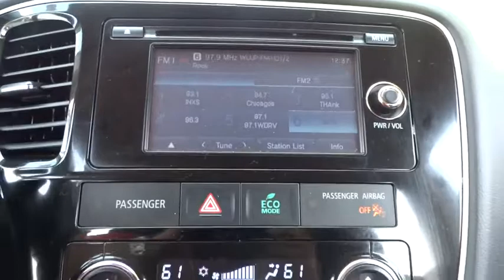2014 Mitsubishi Outlander Libertyville, Highland Park, Barrington, Arlington Heights, Palatine, IL 8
2014 Mitsubishi Outlander

Libertyville Mitsubishi
1119 Milwaukee Avenue

CARFAX 1-OWNER! LOW MILES! This Cool Silver Metallic 2014 Mitsubishi Outlander SE with Black interior is a 100% CARFAX Guarantee vehicle. This Outlander is equipped with -4x4-4WD- -3rd Row Seating- -Bluetooth Connectivity- -Backup Camera- -Heated Front Seats- -Front Bucket Seats- -Multi-Zone Air Conditioning- -Auto Climate Control- -Auxiliary Input- -Power Windows- -Power Locks- -Cruise Control- -Keyless Entry- -Fog Lights- -Tire Pressure Monitoring System- -Traction Control- -Automatic Headlights- -HD Radio- -Heated Mirrors- -AM/FM Radio- -Security System- -Stability Control- -Steering Wheel Controls- -ABS Brakes- and many other amenities that are sure to please. Based on the excellent condition of this vehicle, along with the options and color, this Outlander is sure to sell fast. Our pricing is very competitive and our vehicles sell quickly. Please call us to confirm availability and to setup a time to drive this Outlander! We are located at 1119 S Milwaukee Ave, Libertyville, IL 60048